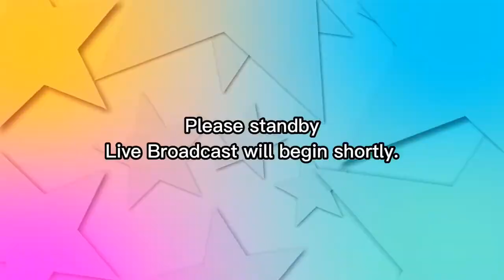Yani De Dios | Ken Carpena | Chikahan With Mommy Rae S4 LIVE!